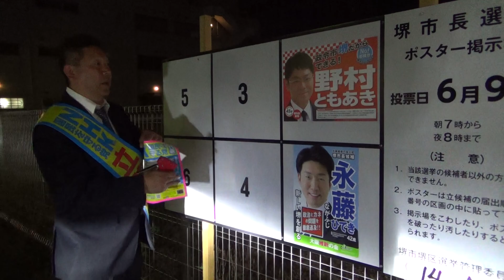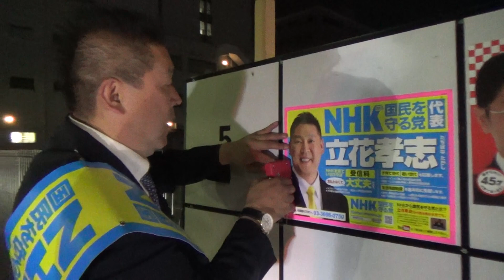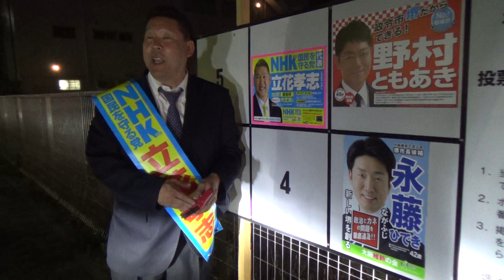選挙ポスターの貼り方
受信料不払いに関する相談センター ０３－３６９６－０７５０
★６月９日投票日の堺市長選挙に立候補しています。
★今年７月の参議院選挙に全国比例の届出政党として立候補する予定です。
★全国比例①立花孝志②浜田聡③岡本介伸の３人・東京選挙区④大橋昌信⑤神谷幸太郎⑥牧原慶一郎⑦山本貴平⑧ 石岡隆治⑨佐藤えりい⑩嶋谷昌美の７人で合計１０名が立候補予定。

★現在党には３３名の現職議員が在籍しております。
１苫小牧市・觸澤高秀→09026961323【北海道第９選挙区支部長】
２宇都宮市・遠藤信一→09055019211【栃木第１選挙区支部長】
３川口市・塩田和久→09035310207【埼玉県第２選挙区支部長】
４習志野市・宮城壮一→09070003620【千葉第９選挙区支部長】
５市川市・佐直友樹→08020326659【千葉県第５選挙区支部長】
６船橋市・小川友樹→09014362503【千葉県第４選挙区支部長】
７流山市・大野富生→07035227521【千葉県第７選挙区支部長】
８中央区・二瓶文徳→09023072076【東京都第２選挙区支部長】
９品川区・國場雄大→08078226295【東京都第３選挙区支部長】
★豊島区・沓澤　亮治→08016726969（除名処分済み）
10荒川区・夏目亜季→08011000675【東京都第16選挙区支部長】
★文京区・野口健太郎→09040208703【令和元年５月２７日離党】
11中野区・竹村明広→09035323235【東京都第10選挙区支部長】
12練馬区・松田亘　→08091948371【東京都第９選挙区支部長】
13新宿区・松田美樹→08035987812【東京都第１選挙区支部長】
14板橋区・近藤秀人→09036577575【東京都第11選挙区支部長】
15渋谷区・金子快之 →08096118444【東京都第７選挙区支部長】
16大田区・ 植田智一→ 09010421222【東京都第４選挙区支部長】
17墨田区・ 神足重治→ 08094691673【東京都第14選挙区支部長】
18江東区・ 二瓶文隆→ 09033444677【東京都第15選挙区支部長】
19目黒区・ 川端慎二→ 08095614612【東京都第５選挙区支部長】
20北区・ 光木慎太郎→ 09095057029【東京都第13選挙区支部長】
★杉並区・ 佐々木　千夏→ 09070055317（除名処分済み）
21世田谷区・ 栗原博之→ 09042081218【東京第６選挙区支部長】
★八王子市・ 若林　修→ 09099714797（除名処分済み）
22西宮市・ 河本圭司 →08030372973【兵庫県第７選挙区支部長】
★志木市・多田　光秀→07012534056（除名処分済み）
23尼崎市・武原正二→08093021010【東京都第８選挙区支部長】
24町田市・深沢宏文→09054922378【東京都第23選挙区支部長】
25春日部市・酒谷和秀→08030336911【埼玉第13選挙区支部長】
26立川市・久保田学→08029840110【東京都第21選挙区支部長】
27川西市・中曽千鶴子→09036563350【兵庫第５選挙区支部長】
28松戸市・中村典子→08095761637【千葉県第６選挙区支部長】
29八千代市・宮内とし→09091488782【千葉第２選挙区支部長】
★西東京市・冨永　雄二→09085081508（除名処分済み）
30台東区・掛川暁生→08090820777【東京都第17選挙区支部長】
31魚沼市・大桃さとし→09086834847【新潟第５選挙区支部長】
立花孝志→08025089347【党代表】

１.ゆうちょ銀行　記号14070　番号8448861
２.三菱ＵＦＪ銀行　堺支店　普通預金　0091679
３.三井住友銀行　浜寺支店　普通預金　1523308

２０１５年４月　船橋議会議員選挙で当選
２０１６年７月　船橋市議会議員を辞めて、東京都知事選挙に立候補、ＮＨＫの政見放送で【NHKをぶっこわす！】と９回訴えました。
２０１７年１１月　葛飾区議会議員に当選【現職】
２０１９年７月の参議院選挙【全国比例】に立候補する予定です。
受信料不払いに関する相談センター 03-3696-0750【代表】

ＮＨＫ受信料　ＮＨＫ受信料裁判　受信料　受信料裁判　松戸市　立川市　川西市　西東京市　八千代市　参議院　参議院選挙　全国比例　立花孝志　ＮＨＫから国民を守る党　横山緑　ＮＥＲ　えびぴらふ　佐藤えりい　加陽麻里布　カヨウマリノ　あさなぎコンサルティング　イラネッチケー　受信料踏み倒す　政見放送